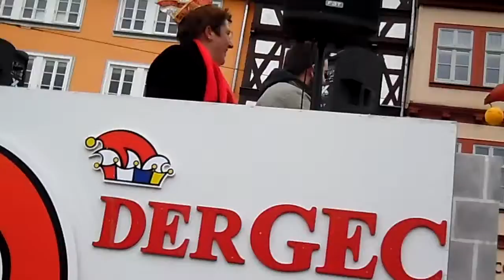Karnevalsumzug Erfurt 2018 teil1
Karnevalsumzug Erfurt 2018